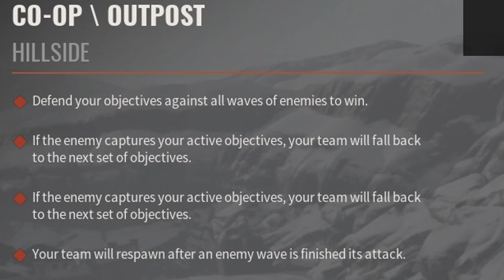New CO-OP Game Mode: Outpost | Insurgency: Sandstorm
I showoff the newly added co-op game mode: Outpost. This is new to Sandstorm but was in the original Insurgency. The difference is you can beat this mode as it has limited waves. This mode only played as security and only available on regular difficulty (no hardcore).

I hope you enjoy this raw gameplay and get some insight on how the new game mode works!